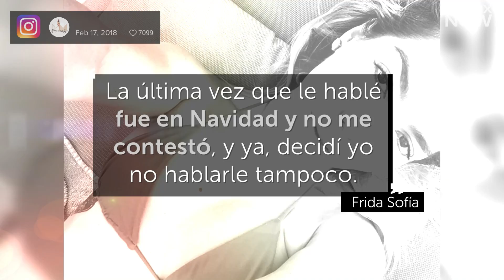Frida Sofia habla de los problemas con su mamá | Latinx Now!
Latinx Now! Frida Sofía decidió hablar frente a las cámaras y revelar más detalles sobre el distanciamiento con Alejandra Guzmán.